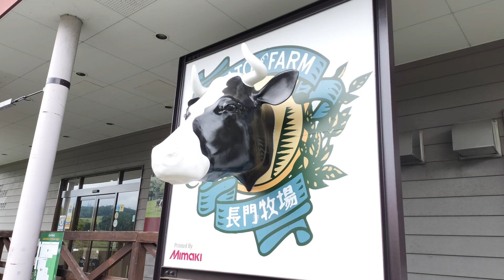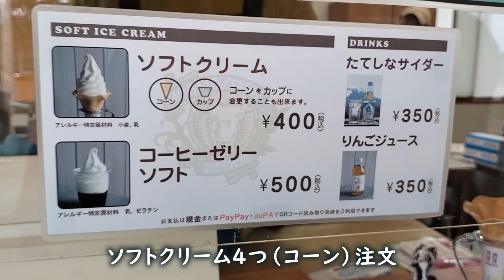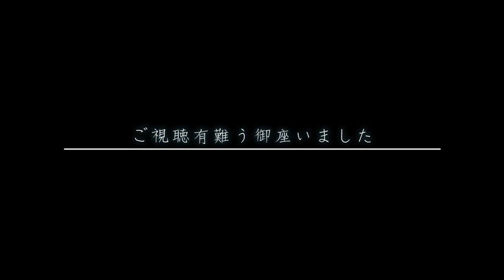信州白樺高原 長門牧場🐮🍦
長門牧場の美味しいソフトクリームを食べに来たんですが、風が強くピタピタ状態(・・;)
超濃厚でミルキー感たっぷりの美味しい味でした(*^▽^*)
気温20℃前後だったので寒かったです。小雨も降ってました。
次回は晴れた日に行きたいな～

長野県小県郡長和町大門3539-2
売店9:00 am〜5:00 pm
レストラン10:00 am〜4:30 pm
※詳しくはWEBで

【無料フリーBGM】造語ボーカルの切ないハープ曲「Scéal_Réalta2」